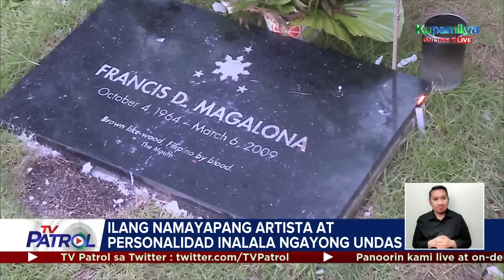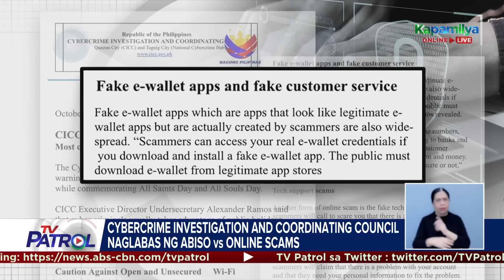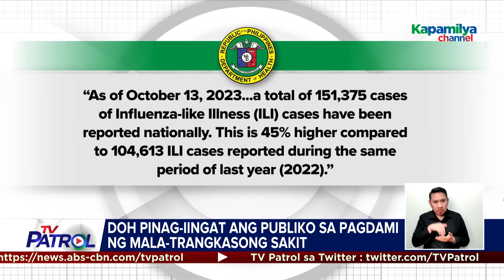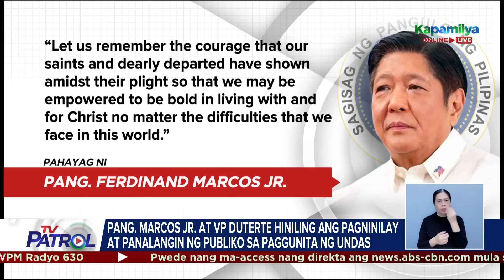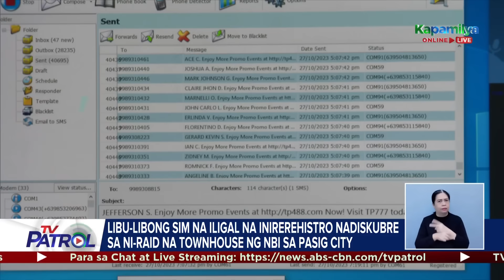TV Patrol Playback | November 1, 2023